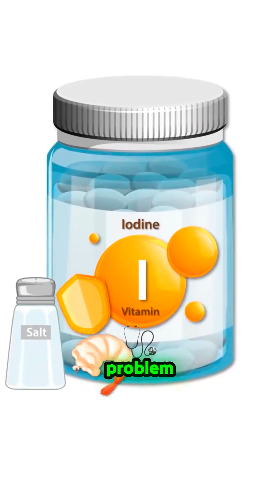🦵 The Knee Analogy: Understanding Inflammation and Treatment Logic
Dr. Tony Urbanek 🦷 draws a powerful comparison between knee pain and temporomandibular joint pain to make one thing crystal clear — inflammation is the cause, and unloading the joint is the solution.

“If you have a bad knee and you go to the orthopedic surgeon, he’s going to give you some options. He’ll do an extensive — and expensive — workup: MRI, CT scan, plain films, maybe even blood work. Then he’ll offer treatments depending on the cause and how long the joint’s been damaged.”

The first line of defense? Crutches. 🩼

“He’ll say, ‘You’ve had an athletic injury, nothing’s broken, the meniscus looks fine — so let’s take the load off. Get on these crutches for a couple of weeks, and the pain will go away.’”

Why does it work? Because you’re not loading the knee. The pressure comes off the inflamed tissues, the inflammation cools down 🔥, and pain subsides.

The second line of defense is medication 💊 — typically non-steroidal anti-inflammatory drugs (NSAIDs) like aspirin or ibuprofen.
They can reduce inflammation effectively, but only for a short time.

“NSAIDs work well temporarily, but long-term use leads to side effects like gastritis, stomach pain, or even liver and kidney damage. They’re not a solution — they’re a Band-Aid.” ⚠️

Just as orthopedic medicine treats knee inflammation logically — by unloading and resting the joint — TMD must be treated the same way. The Urbanek Device and Protocol provide that unloading mechanism for the temporomandibular joint, allowing inflammation to resolve naturally and symptoms to fade without drugs or invasive interventions. 😌

Providers available in most states 🗺️